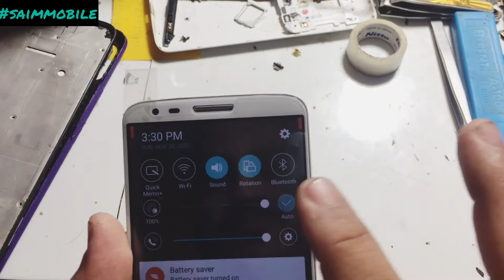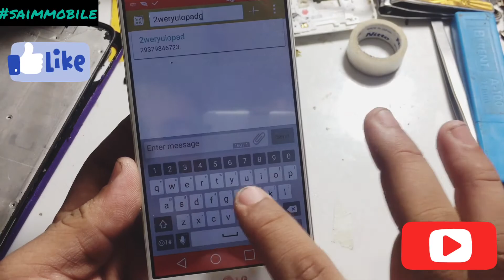How to replace LG G2 LCD Touch & Glass Without OCA Machine (Part 2)